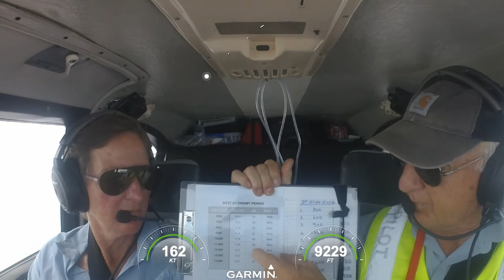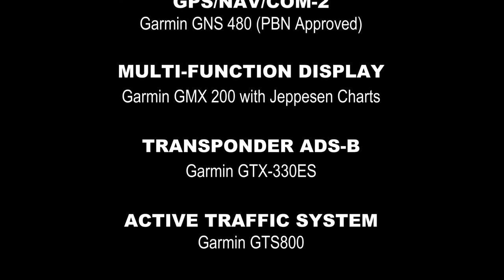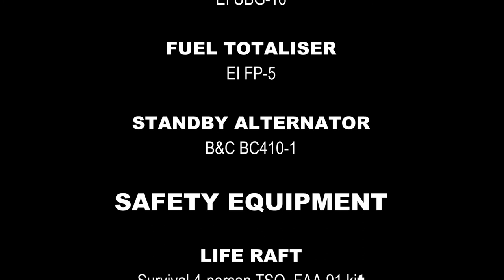Cockpit Chat 09 - ZK-BAZ - RTW - CYYY - CYYR - to Goose Bay - Bazflyers RTW 2019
In this video Bazflyers Barry and Sandra Payne fly from Mont Joli (Quebec, Canada) to Goose Bay, Canada.

ENGINE
Lycoming IO-540

TRANSPONDER ADS-B
Garmin GTX-330ES

Garmin GTS800

HF COMMUNICATIONS
Codan NGT

ENGINE ANALYSER
EI UBG-16

FUEL TOTALISER
EI FP-5

STANDBY ALTERNATOR
B&C BC410-1

SAFETY EQUIPMENT

LIFE JACKETS
Baltic 150

Switlik ETSO

MUSIC
"Truth of the Legend" by Kevin McLeod